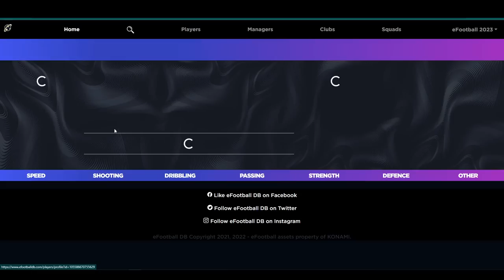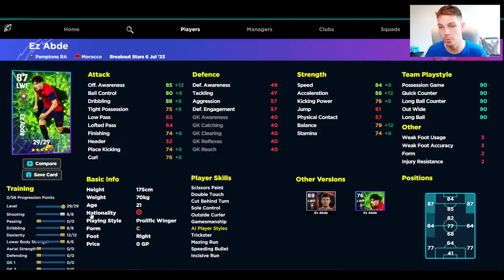eFootball 2023 | BREAKOUT STARS REVIEW & TRAINING GUIDE - UNDERRATED GAMECHANGER